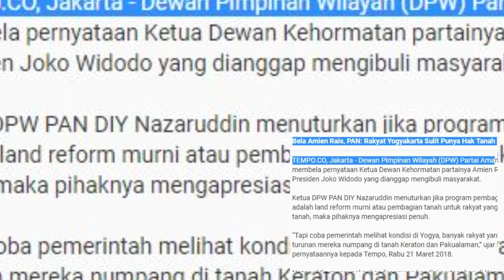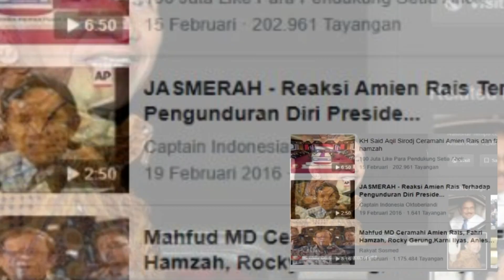(Bela Amien Rais) Busyet!! PAN DIY Sebut Problem Tanah oleh SULTAN dan JOKOWI